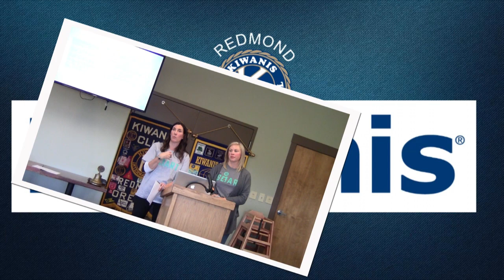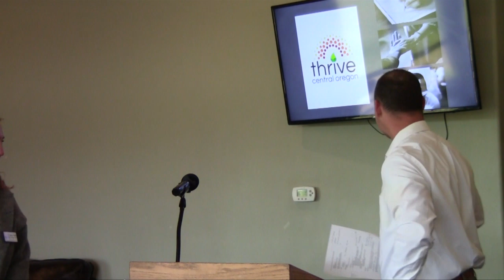This Week in Kiwanis, May 3rd, 2023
Program:  Johanna Johnson, Community Outreach Lead with Thrive Central Oregon, will expound on their mission which is to prevent "housing and financial insecurity in our community by connecting families and individuals to the resources they seek".